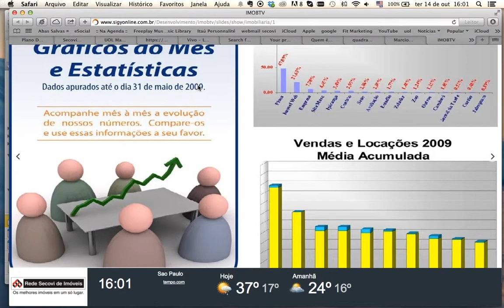TV Corporativa Rede Secovi